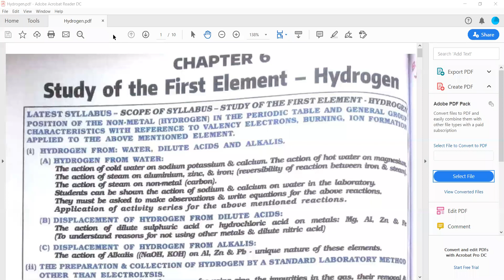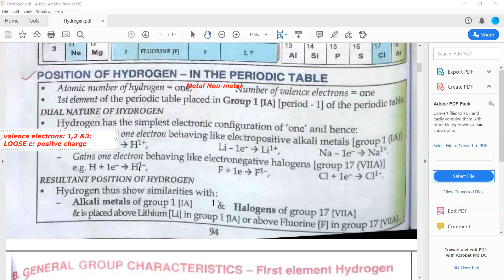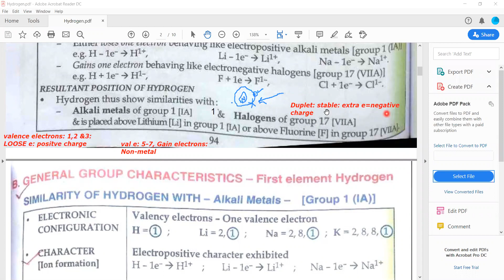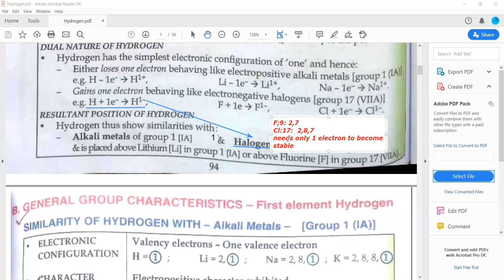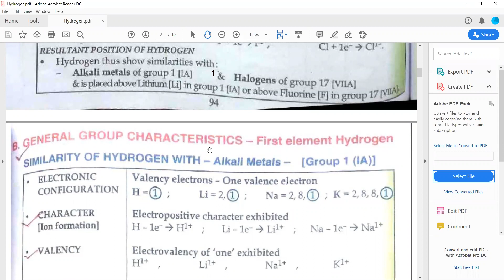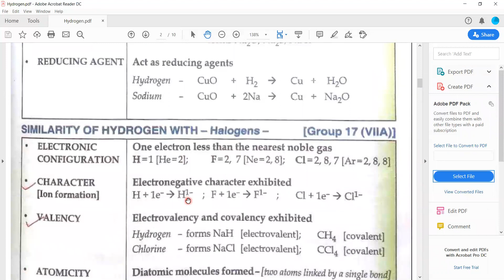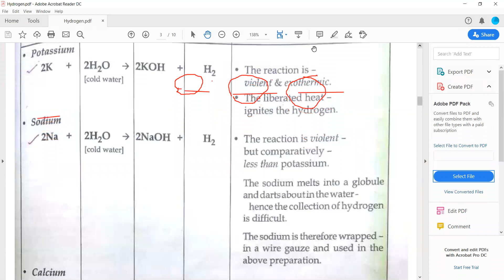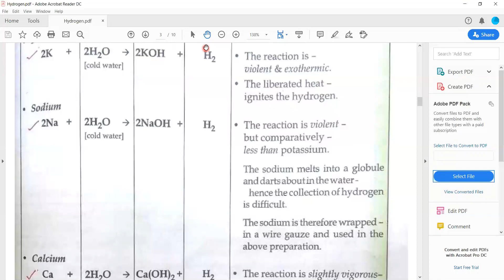Class IX; ICSE; Hydrogen, it's position in periodic table. Duplet completion.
Considered both as a metal and a non-metal. Similarity both with Alkali metals and Halogens.